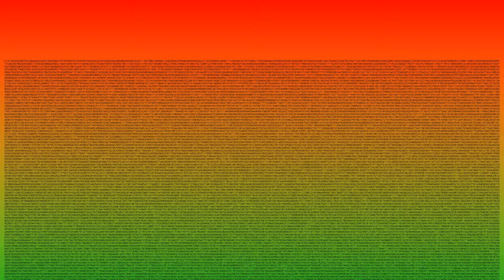A dream of numbers - Pi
Dieses Video zeigt etliche Stellen von Pi. Viel Spaß!

Video: PowerPoint
Musikspur auf Video: OpenShot